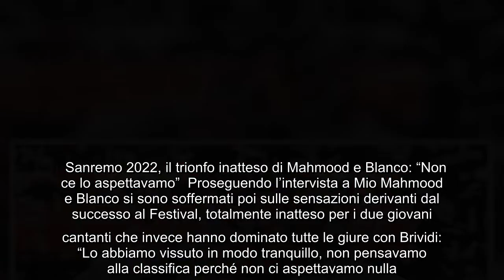Mahmood e Blanco ancora increduli dopo il successo a Sanremo: "Noi sotto shock" Il grande trionfo a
Mahmood e Blanco ancora increduli dopo il successo a Sanremo: "Noi sotto shock" Il grande trionfo a Sanremo 2022 ancora non è stato metabolizzato del